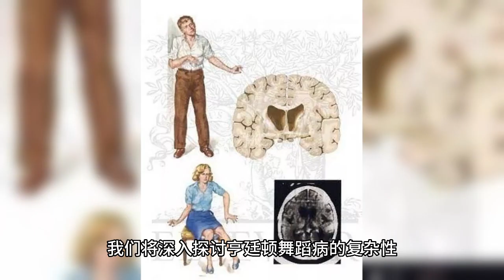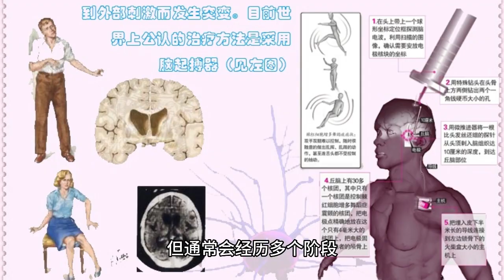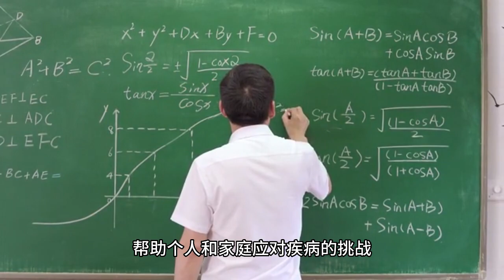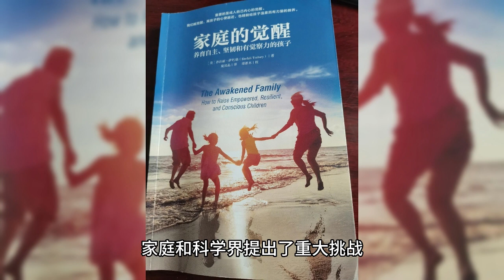了解 Huntington's Disease 解开亨廷顿病：了解通往希望的旅程 (5 分钟微学习)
Unraveling Huntington's Disease: Understanding the Journey Towards Hope

亨廷顿舞蹈症是一种破坏性的神经退行性疾病，在身体和情感层面影响个人及其家人。 亨廷顿舞蹈病具有渐进性和遗传性，因此带来了独特的挑战。 在本视频中，我们将深入探讨亨廷顿舞蹈症的复杂性，探讨其病因、症状、当前的治疗方案以及正在进行的研究工作，这些工作为改进管理和未来可能的突破带来希望。